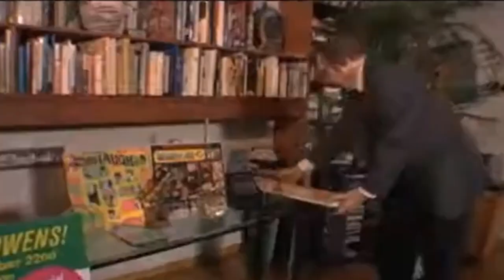ROWAN & MARTIN'S LAUGH-IN 1967 Cast: THEN and NOW [55 Years After]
Rowan & Martin's Laugh-In (often simply referred to as Laugh-In) is an American sketch comedy television program that ran for 140 episodes from January 22, 1968, to March 12, 1973, on the NBC television network, hosted by comedians Dan Rowan and Dick Martin. It originally aired as a one-time special on September 9, 1967, and was such a success that it was brought back as a series, replacing The Man from U.N.C.L.E. on Mondays at 8 pm (ET). It quickly became the most popular television show in the United States.
_Starring:
Dan Rowan
Dick Martin